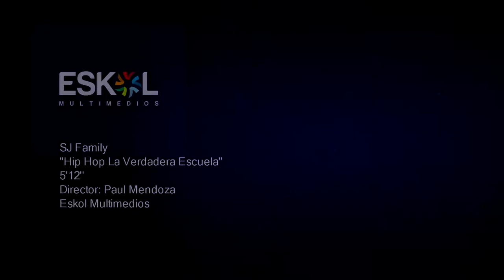SJ Family - Hip Hop La Verdadera Escuela (Video Oficial)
Video Clip "Hip Hop La Verdadera Escuenla" de SJ Family
Director: Paul Mendoza
Productora: Eskol Multimedios